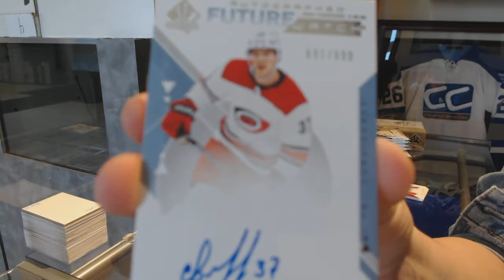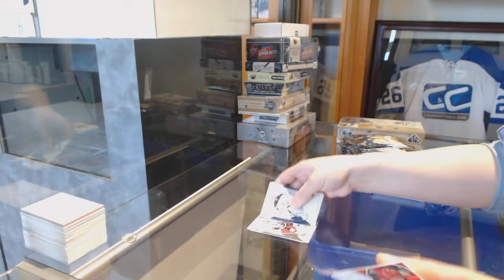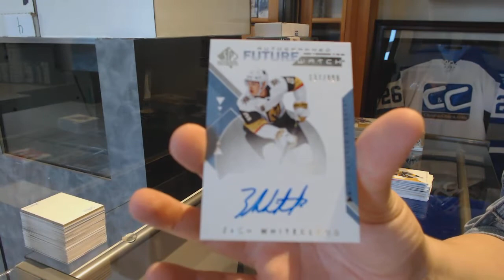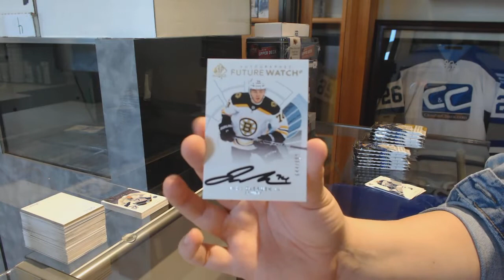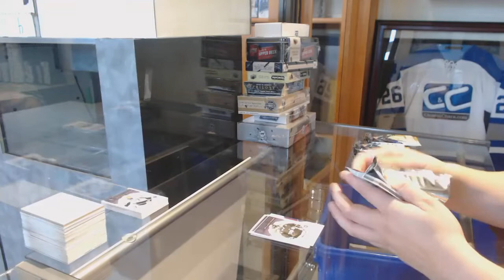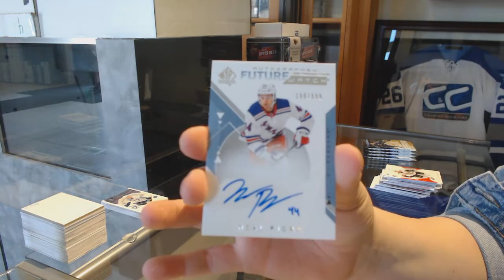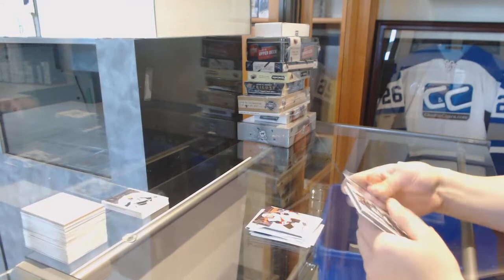Matches 18-19 Upper Deck SP Authentic Hockey 2 Box Break